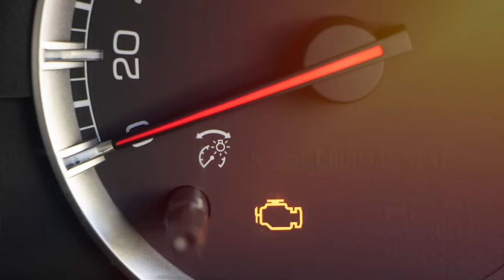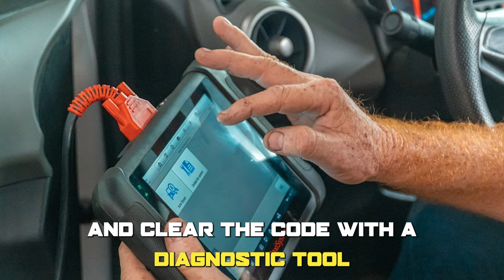P0700 ERROR CODE: MEANING, SYMPTOMS, CAUSES AND SOLUTIONS (Transmission Control System Malfunction)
In this video, we will discuss how to fix the P0700 error code. P0700 is a generic diagnostic trouble code (DTC) that indicates a transmission control system malfunction. When the engine control module (ECM) detects a problem with the transmission control system, it will trigger the P0700 code and turn on the check engine light. To understand better, imagine talking on the phone, but the line keeps cutting out, making it difficult to understand the other person. This error works like that. If unaddressed, this error could potentially cause further damage to the transmission and other components.